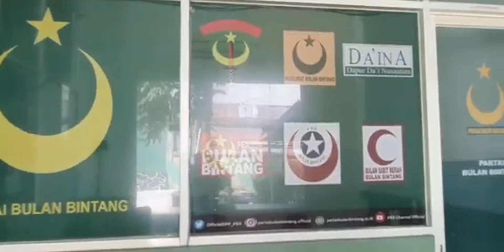Lagu, Hari Merdeka dan Lirik -Ciptaan. H. Mutahar